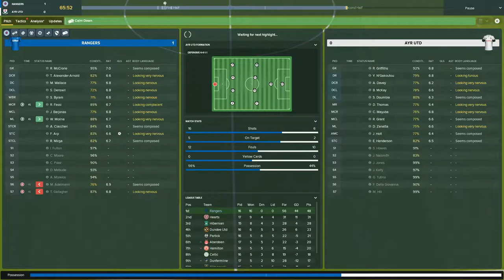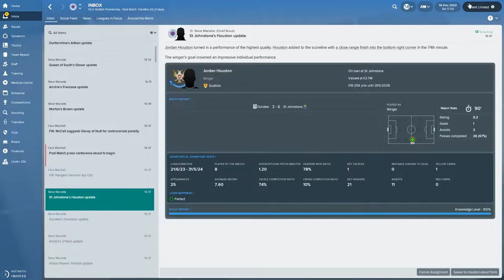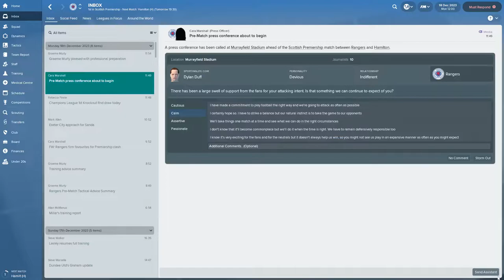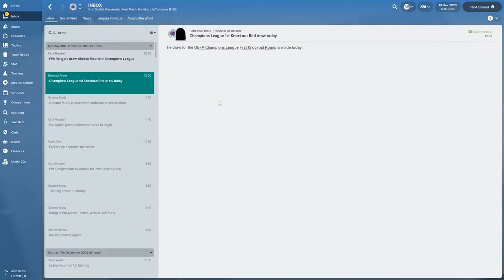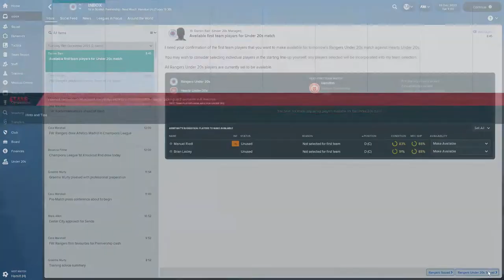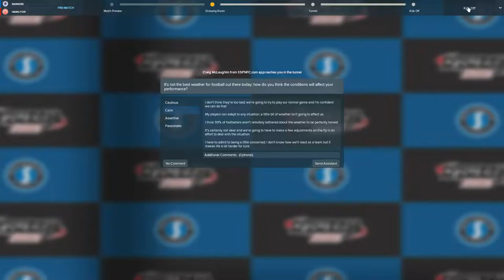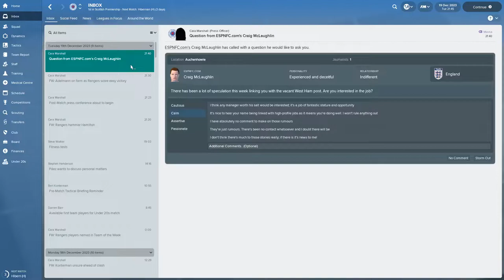Let's Play FM2018 - Rangers FC - Season 7 Episode 15 - Ayr and Hamilton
Season Seven Episode Fifteen :  In this episode we take on Ayr and Hamilton looking to take a step closer to being perfect!